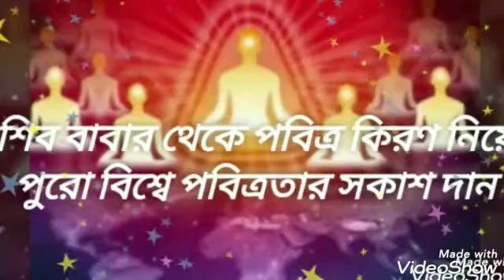পরমাত্ম পবিত্রতার অনুভব.. রাজযোগ মেডিটেশন কমেন্ট্রি🌹🌹